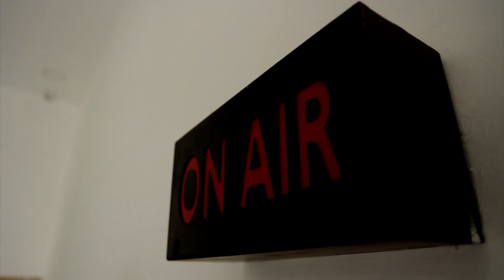எங்கள் ஆட்சி சிறப்பானது என்பதற்கு முதல்வர் ஸ்டாலின் சாட்சி - செல்லூர் ராஜூ | ADMK | Sellur Raju